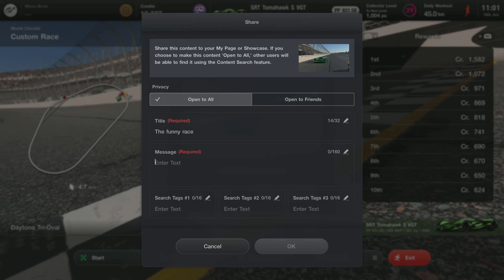GT7 | The Funniest Moment Ever!